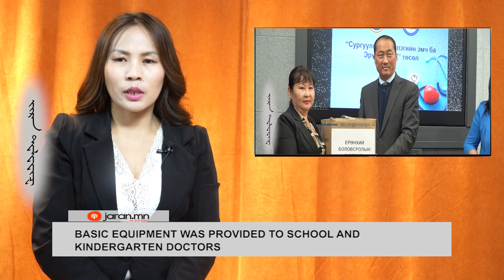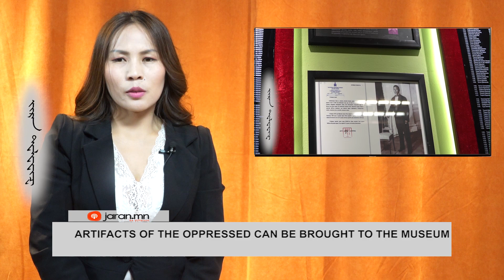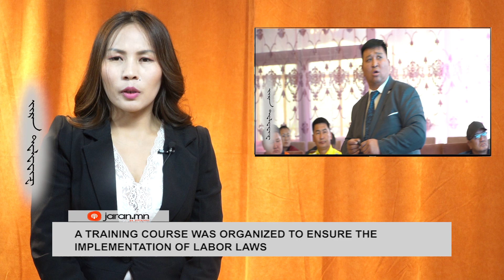english news 18